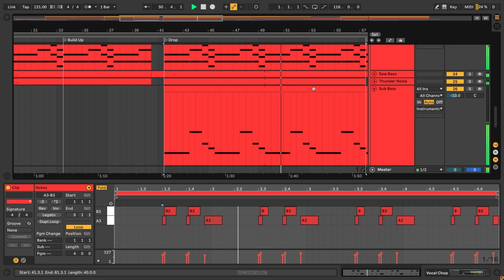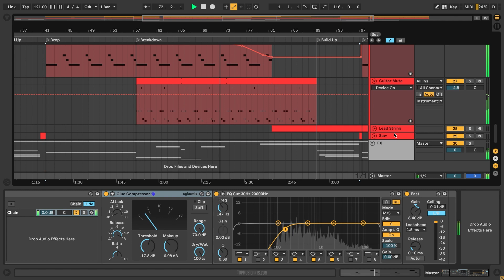Vintage Culture & Adam K Feat. MKLA - Deep Inside Of Me (Ableton Remake)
💻 A deconstructed Ableton Remake version of "Deep Inside Of Me" by Vintage Culture in collaboration with Adam K featuring MKLA. And released by SPINNIN Records. A track with a lot to learn about Transitions, Drums, Beatmaking, Sub Basses, Synths, Arps, Plucks, Pads, Fx, Song Structure, Vocals, and many more modern  Dance Music Production Elements.

🎹 The Template was made for Ableton Live. Using Xfer's Serum v1.334 (or higher), and Nicky Romero's Kickstart 2 Vst Plugins. Also making use of, Stock FX and Stock Instruments. Dance Style samples for beginners are included, with a full arrangement Beat. Both fully Mixed and Mastered, ready for you to download and start playing it!

⚙ Template Specifications ⚙
📌Software, DAW: Ableton Live 10.1.25 (or higher).
📌Song Key: Eb Maj
📌Time Length: 3:50